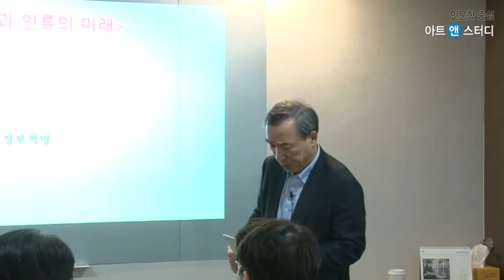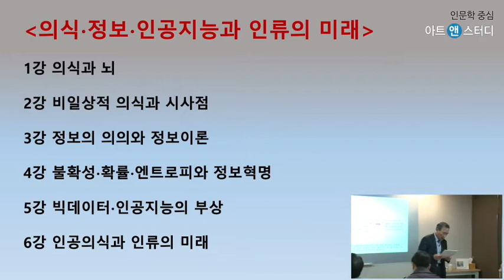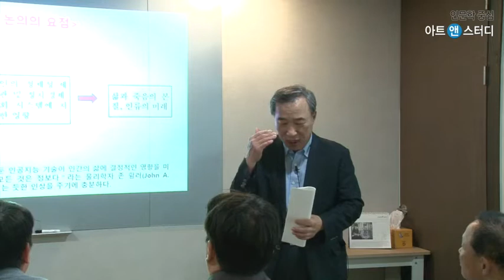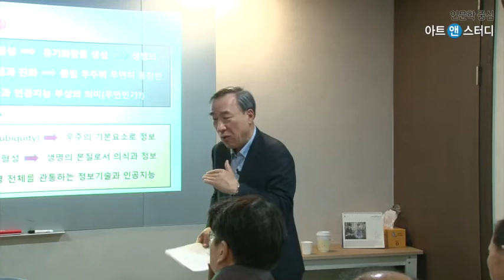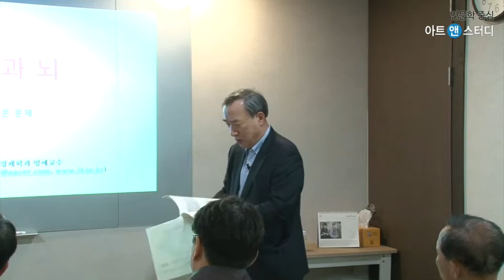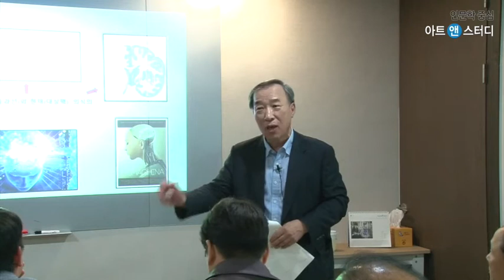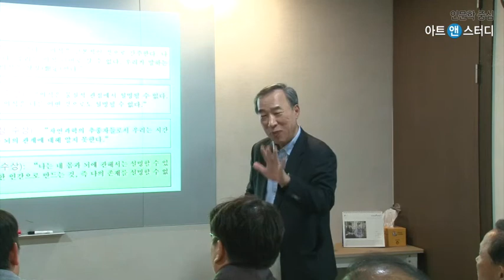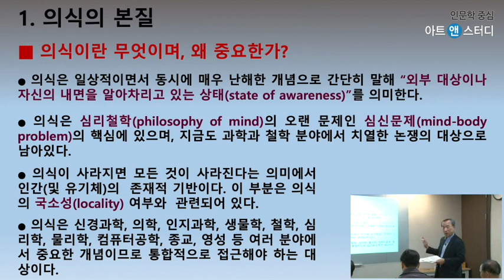인공지능과 빅퀘스천/강사: 이영환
의식, 정보, 인공지능의 연구는 세상을 바꾸는 과학기술의 혁명을 넘어서 세계관을 뒤흔들어 놓을 문명사적 화두의 탐색이기도 하다. 단순히 지식을 전달하는 것이 아니라, 우리의 존재와 사회의 미래, 우주의 비밀을 아우르는 빅퀘스천의 관점에서 이 문제를 명쾌하게 해명하는 독보적인 강의.